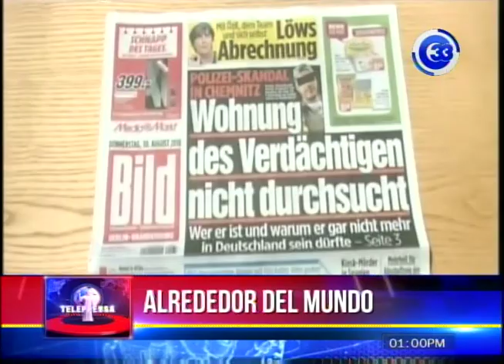Ultraderecha de Alemania convoca a una nueva manifestación en rechazo por el asesinato de joven